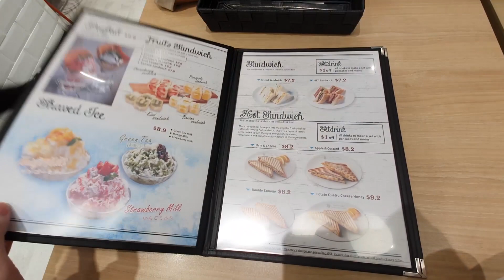Tea break at Novena square